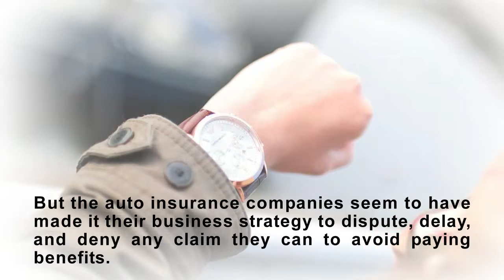Insurance Strategies to Avoid Paying Claims in Michigan | DavidChristensenLaw.com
Christensen Law
David Christensen

The auto accident attorneys at Christensen Law can help you overcome an auto insurance claim denials and get the benefits you need to pay your medical bills.

When your auto insurance claim is denied or disputed it will stretch the time between your injury and receiving your car insurance benefits. By disputing a benefits claim, the insurance company opens the door to examinations, lawsuits, discovery, mediation, and lots of other steps along the way to your recovery.

Christensen Law
David Christensen